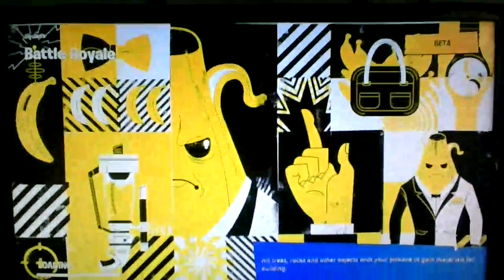ALL 6 Mythics In Fortnite